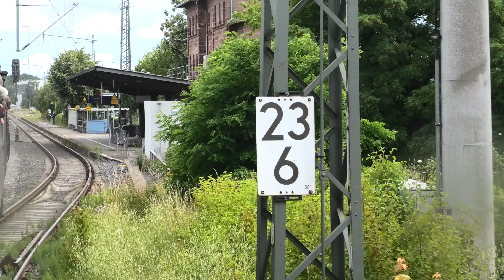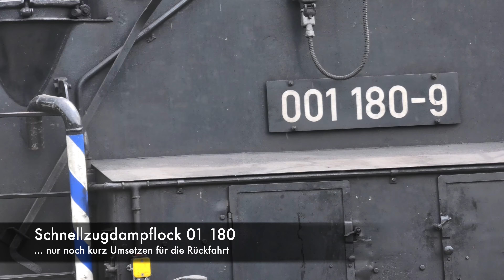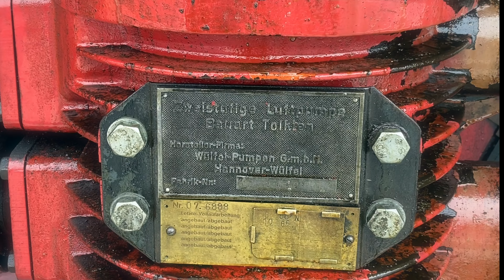Schnellzugdampflok 01 180, Unterwegs mit "Seenland-Express" , 7. Juli 2024.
Unterwegs mit der Schnellzugdampflok 01 180 von Nördlingen nach Gunzenhausen und zurück.
Die 01 180 ist vom BEM, Bayerisches Eisenbahnmuseum e.V. / Nördlingen.

Aufnahmen vom 7. Juli Juni 2024, in Nördlingen und Gunzenhausen und dazwischen.
Fotos: FengSIE, Filmschnippsel: FengER.

00:00 Intro / Einleitung
00:31 Schnellzugdampflok 01 180 im Bw
01:01 Fahrt an den Bahnsteig
03:29 Fahrt nach Gunzenhausen
05:14 Halt in Wassertrüdingen.
05:53 Weiterfahrt in Wassertrüdingen
08:00 Ankunft in Gunzenhausen
09:00 Umsetzen der 01 180
10:15 Zurück im BEM, ...
11:51 Finale / Outro

(0092)